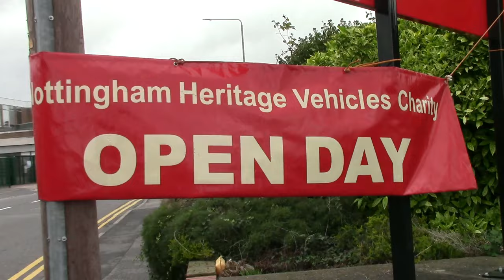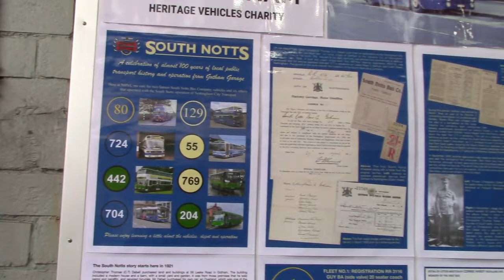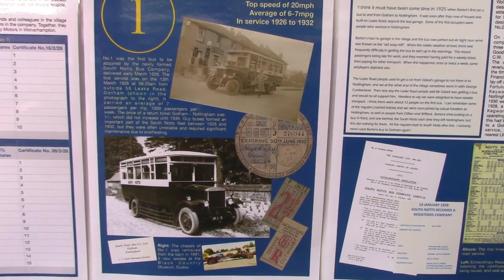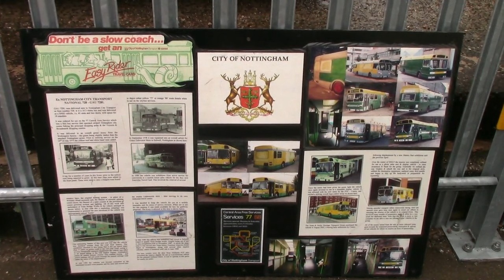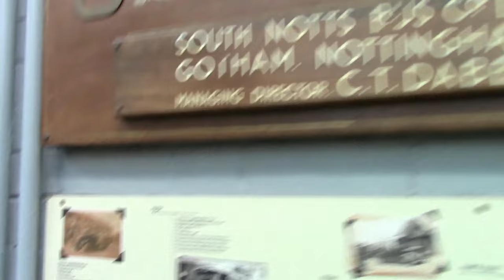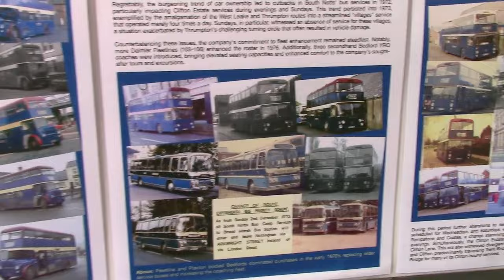Nottingham Heritage Vehicles Charity South Notts Day 2023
South Notts Day is featured in this film with vintage buses from the Nottingham Heritage Vehicles Charity as I visited their depot in Hucknall. A wonderful collection of vehicles from Nottinghamshire was on show cared for by a fantastic team of volunteers. A chance to remember South Notts Bus Company which operated from 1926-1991 with some of their vehicles in attendance including South Notts 82 a Leyland Albion Lowlander.

Vintage bus trips departed from the depot at regular intervals offering trips around the local area and in addition there were transport books and superb diecast models for sale and plenty of lovely cakes and refreshments. The film takes a look around some of the displays and exhibits and sees some of the buses on trips including 82 which did a tour through Linby.

Thanks to everyone involved in putting on this for us. You can find out more by visiting the NHVC If you can join
them or if you can spare a few hours to volunteer then your help would be very much appreciated.

Please feel free to leave a like or comment if you have enjoyed the film and take a look at the Quorn Bus & Train Spectacular film if you have not already done so.
I am hoping to be out once more in early December train strikes permitting so fingers crossed I can get out before Christmas as The Ensign Bus Running Day has now been confirmed for 2 December  Thanks for watching.